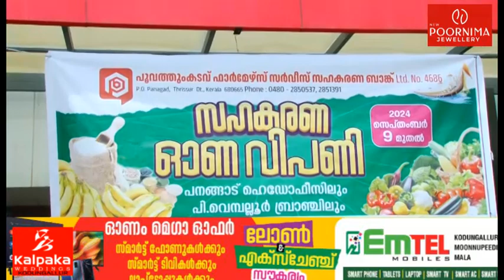പൂവ്വത്തും കടവ് സർവീസ് കോ-ഓപ്പറേറ്റീവ് ബാങ്കിൽ സഹകരണ ഓണവിപണി ആരംഭിച്ചു